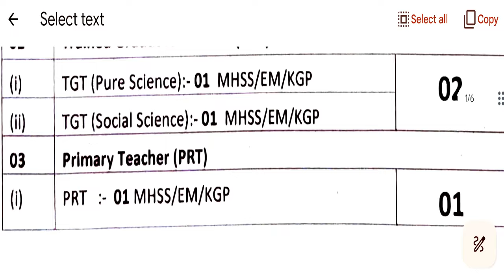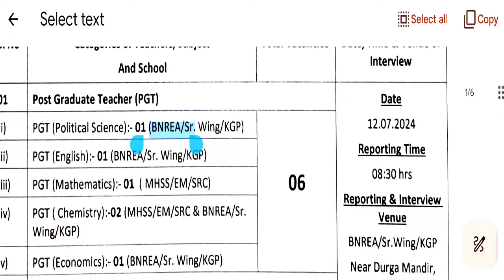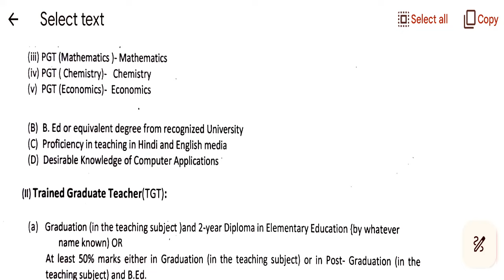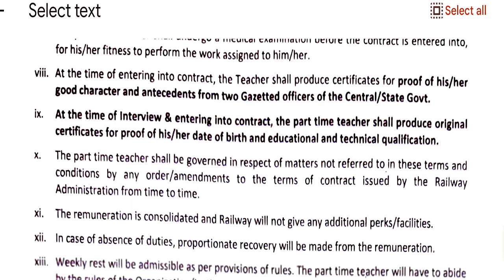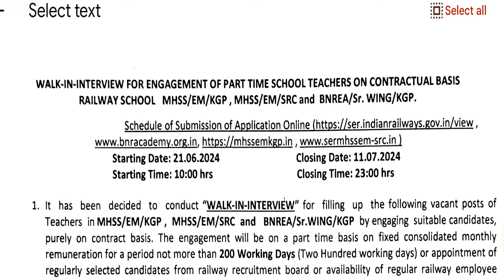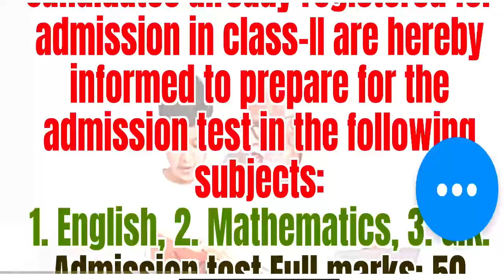Railway Teacher Vacancy 2024 | CENTRAL GOVT VACANCY | SALARY-27500 PER MONTH | BED/BTC Can Apply